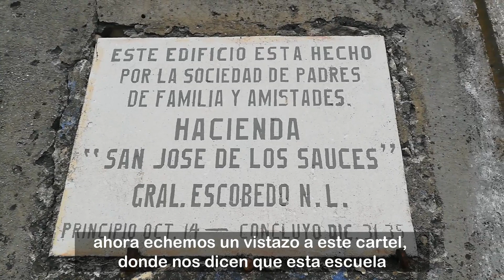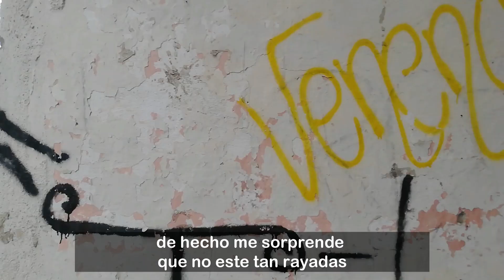Explorando escuela de 1935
Ragazzi, come va?, bentornati sul mio canal
In questo video vi portero a esplorare una vecchia scuola di 1935
se ti piacciono i video di esplorazione, resta con me
attraverso questo video
allora andiamo.

Hola chic@s, como estan?, bienvenidos de nuevo a mi canal
en el video de hoy los llevare a explorar una escuela de 1935,
así que si te gustan los video de exploracion urbana, quedate conmigo
todo el video
entonces comencemos.